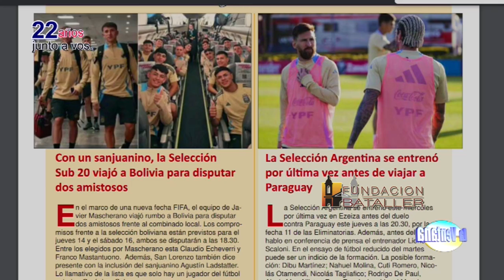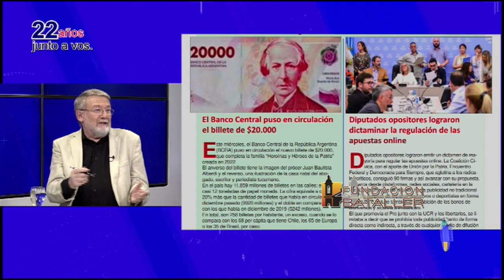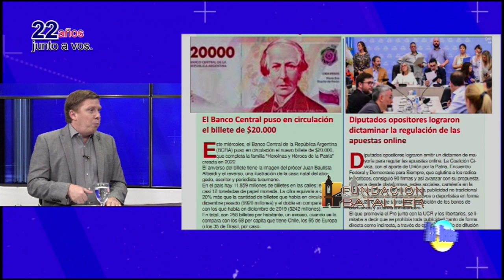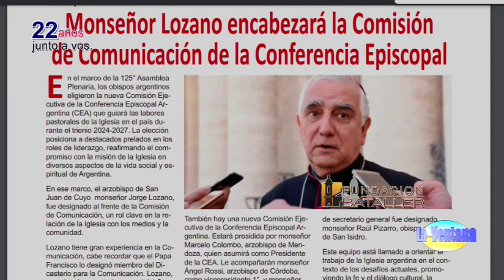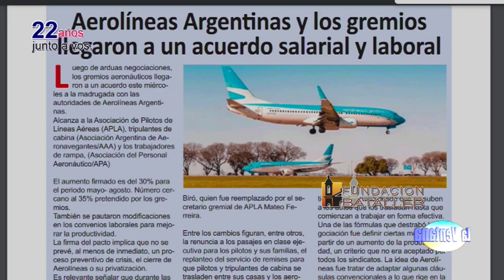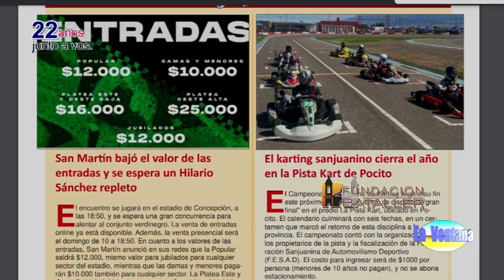Causa expropiaciones y Jáchal y Rigi y actividad antiminera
Programa La Ventana del 13 de noviembre de 2024, que conducen Juan Carlos Bataller y Juan Carlos Bataller Plana y que contó con la participación de Patricia Moreno y Johana Icazati. Estuvieron invitados: Rubén Pontoriero, abogado del querellante en Causa Expropiaciones y Matías Espejo, intendente de Jáchal